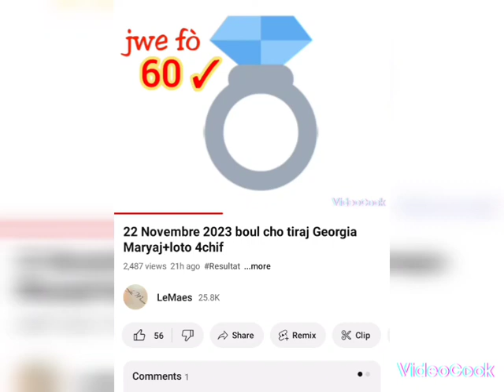23 Novembre 2023 boul cho tiraj Georgia Maryaj+loto 4chif